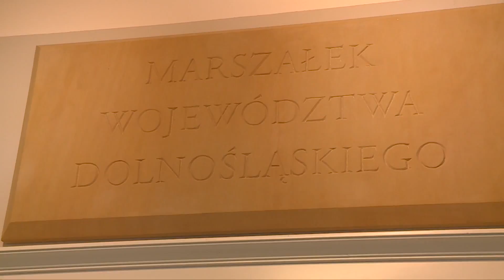In vitro z samorządowych pieniędzy?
Powraca pytanie, czy terapie in vitro powinny być finansowane z samorządowych pieniędzy. Pomysły i opinie są różne.